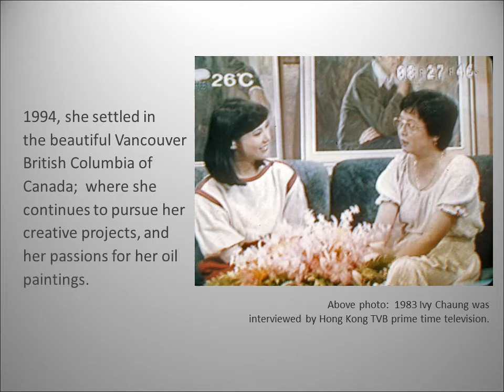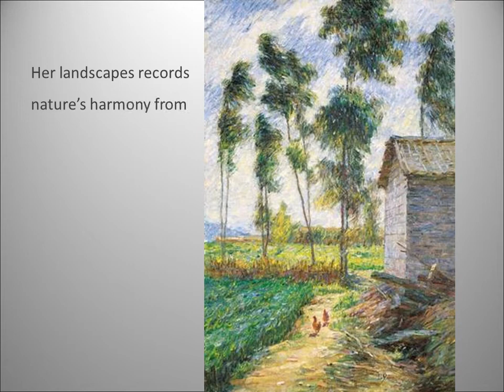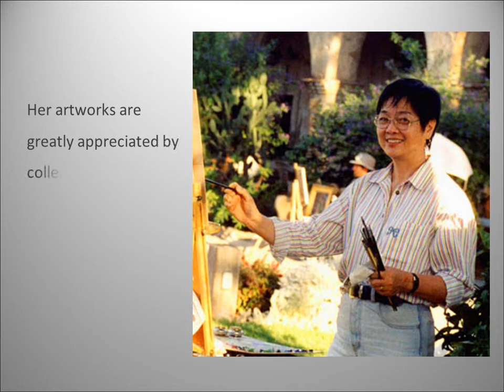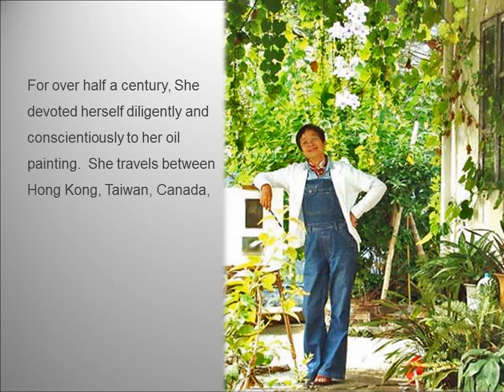Ivy (Ai-Wei) Chaung's Biography 画家張靄維簡介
Ivy （Ai-Wei) Chaung's Biography (張靄維簡介）

Born in Macau, China Graduated from primary school in Hong Kong

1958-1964 BFA, Oil Painting Department of Guangzhou Academy of Fine Arts and taught in Guangzhou Academy of Fine Arts after graduated

Professional Experience:
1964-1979 Created a large amount of illustrations and pictures in conjunction with the articles published in"Guangdong Pictorial".Became a fine arts editor of the Provincial People's Publishing House, and was specifically in charge of the selection and organization of provincial posters. Created advertisement posters such as"Commemorating Premier Zhou", etc.

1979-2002 Established"Ai-Wai Chaung's Art Studio" in Hong Kong, Taiwan, and Vancouver. Engaged in fine arts creation and education.

Recent Auction Records：
- The oil painting"Listening Respectfully", painted in 2004, was sold by Beijing Xinxinyuan International Auction Co., Ltd. at a transaction price of 450,000RMB in June, 2005.

- The oil painting"Mao Zedong Inspected Agricultural Machinery Plant", painted jointly by Liang Zhaotang, Li Xingtao and Aiwei Chaung in 2005, was sold by"Huachen" at a transaction price of 3,300,000RMB in 2005.

- The oil painting"Hong Kong Shek O" was sold by Guangzhou Guardian International Auctions Co., Ltd at a transaction price of 200,000RMB in 2006.

張靄維 生於澳門，廣東梅縣人。
- 1979年定居中國香港地區。
- 1987年定居中國臺灣地區。
- 1994年定居溫哥華，入籍加拿大。

- 全美油畫家協會（Oil Painters of American）會員
- 加州藝術家聯盟（California Artist Club）會員
- 加拿大藝術家聯盟（Federation of Canadian Artists）會員

教育：
- 1958年畢業於廣州美術學院附中。
- 1962年畢業於廣州美術學院油畫系並留校任教。

舉辦個展：
- 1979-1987年於中國香港藝術中心舉辦肖像油畫個展、香港藝術中心舉辦油畫個展、香港藝術中心舉辦師生聯展，於三聯書局舉辦師生聯展，於香港大會堂參加亞洲藝術展。
- 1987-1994年於中國臺北維茵畫廊、新生畫廊、臺南文化中心、臺中文化中心、臺北阿波羅畫廊、臺北東之畫廊、臺中東之畫廊舉辦油畫個展。
- 1997年於中國臺北首都藝術中心舉辦油畫個展。
- 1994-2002年於溫哥華國際聯合畫廊舉辦油畫個展。

工作經驗：
- 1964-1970年為《廣東畫報》記者、美術編輯，以"虹嵐"為筆名，配合登載在《廣東畫報》的文章，創作大量的插圖畫。
- 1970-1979年為省人民出版社，美術編輯，專職負責全省宣傳畫的組織篩選工作，並創作《懷念周總理》等宣傳畫。
- 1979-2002年先後在中國香港、中國臺灣、溫哥華設立"張靄維畫院"。
- 出版刊物：出版《張靄維畫集》六冊。

最近拍賣紀錄：
- 2004年創作油畫《聆聽》，由北京鑫鑫源國際拍賣有限公司於2005年6月推出，以人民幣45萬元成交
- 2005年秋推出油畫《毛主席視察農機廠》（梁照堂、李醒韜、張靄維合作）由北京華辰拍賣有限公司，以人民幣330萬成交
- 2010年夏風景油畫作品"紅石海岸（香港）"廣州嘉德國際拍賣公司以20萬人民幣成交。

Ivy Chaung's Biography 张霭维画家簡介
Slideshow created by: Sabrina